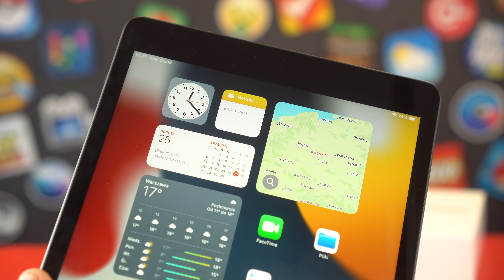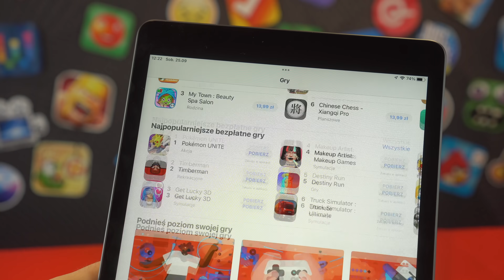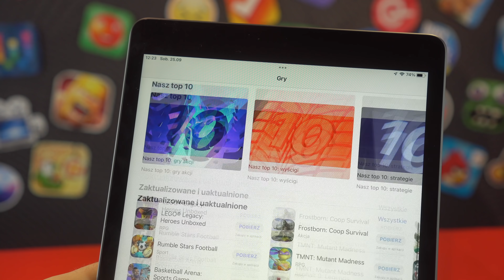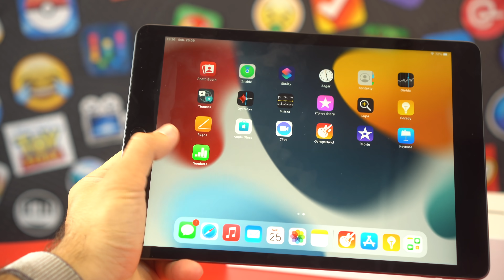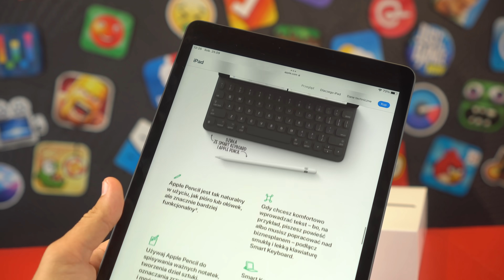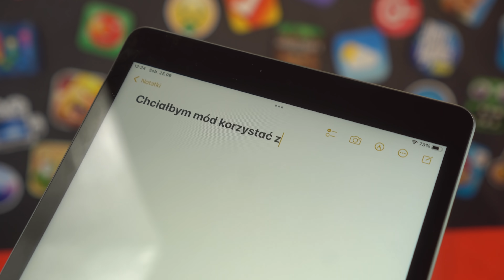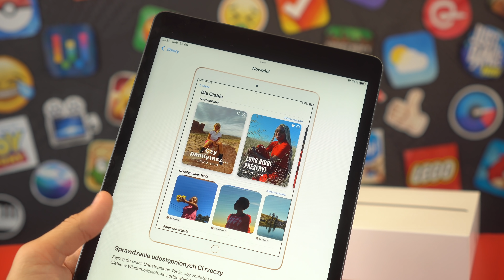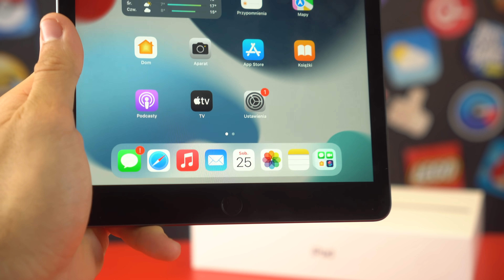Nowy iPad 10,2" (2021) Już u Mnie! 🔥 Kto Powinien Kupić NAJTAŃSZEGO iPada?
Premiera  iPad 10,2" (2021), Pierwsze Wrażenia  iPad 10,2" (2021. Warto Kupić iPad 9? Jaka jest cena iPad 9? Kup w Sprawdzonych Sklepach:

▶️ CZEŚĆ, Z TEJ STRONY MATEUSZ KRAWCZYK.

💻 NA CZYM PRACUJE I Z CZEGO KORZYSTAM:
❗️ OPROGRAMOWANIE:

🎵 MUZYKA:
PUZZLE-DECLAN ↘️